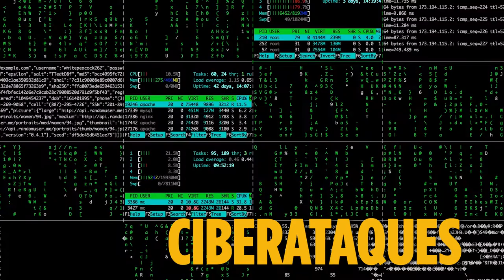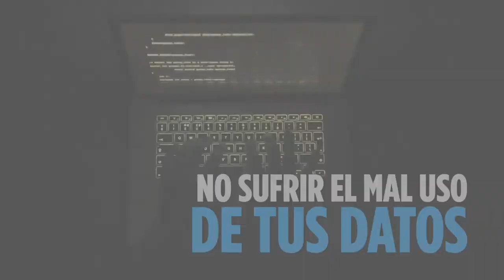CIBERSEGURIDAD - Duoc UC